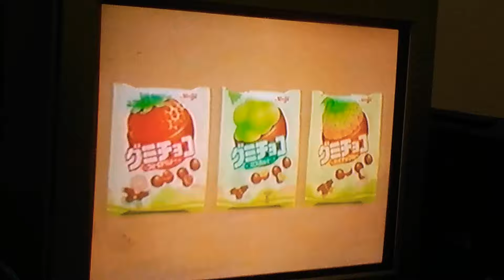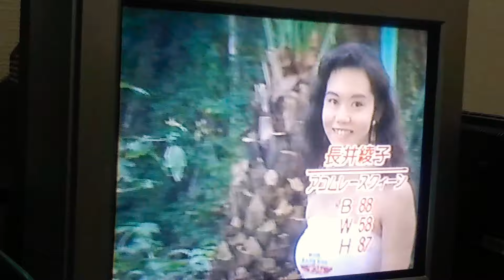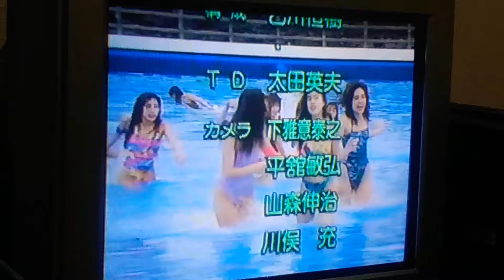桜満開!お色気ダービー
1993/3/27　TBS